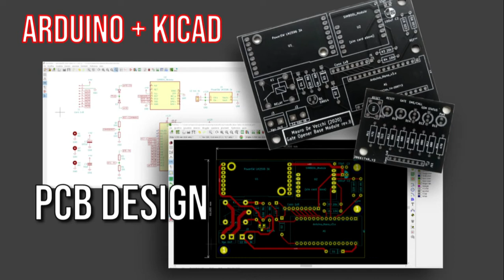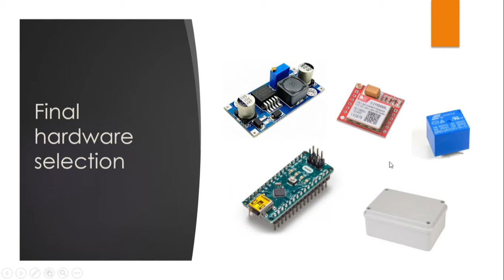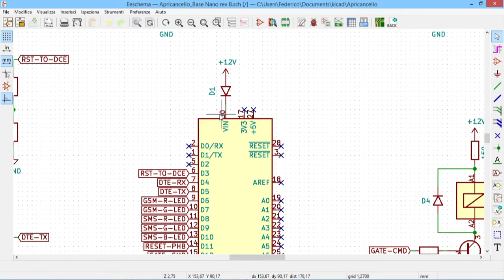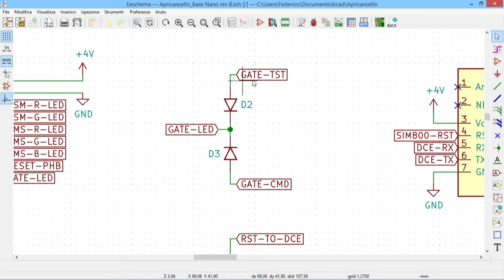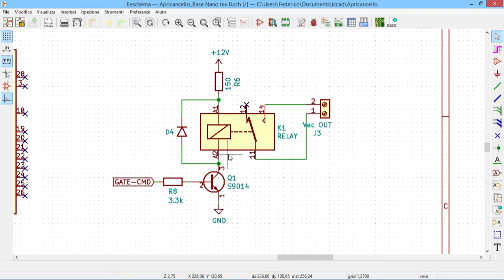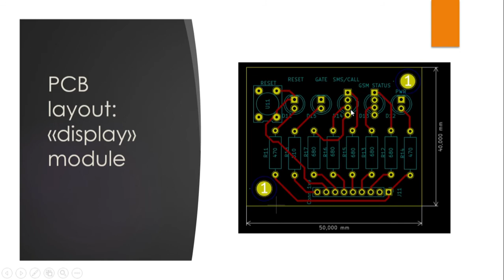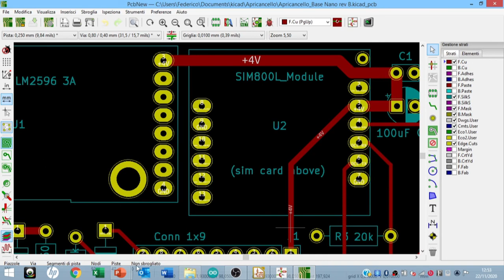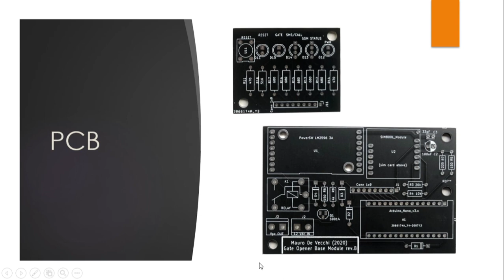The GSM gate opener, session 6: wiring and PCB design with KiCad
Choosing definitive type/size of modules used in the design. Drawing the final version of wiring.
Designing PCB, making it and assembling components.